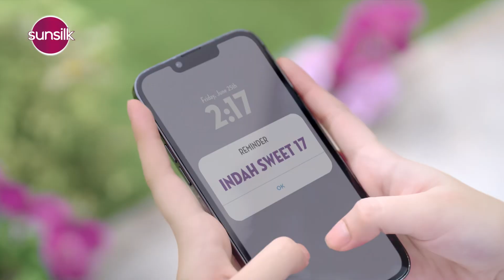Sunsilk Total Hair 2023